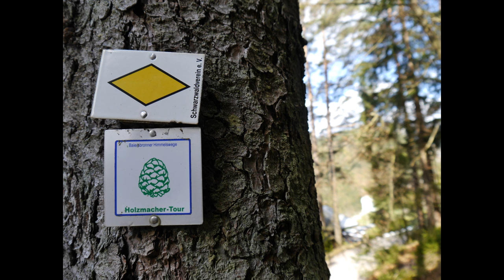Die Holzmacher-Tour bei Tonbach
Der letzte Teil meines Schwarzwaldurlaubs
Meine Hauptkamera
Mein Stativ
Meine Schnittsoftware
Rode Videomicro